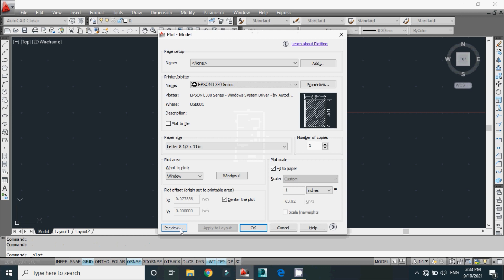30x50 house plan | 30x50 home design | 30x50 ghar ka naksha | 1500 sq.feet house design | vastu